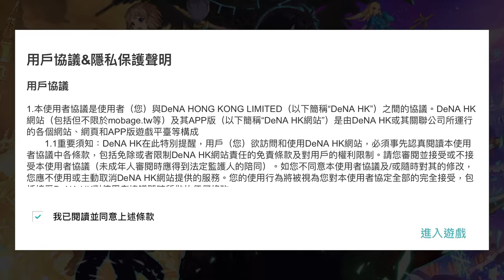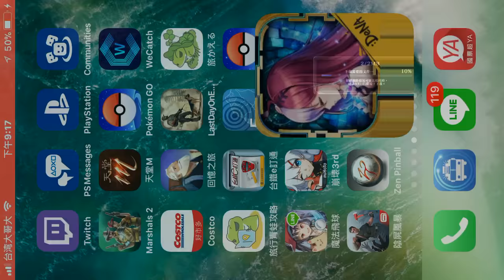這底褲好啊!《為了誰的鍊金術師》手機遊戲介紹與玩法及攻略教學!